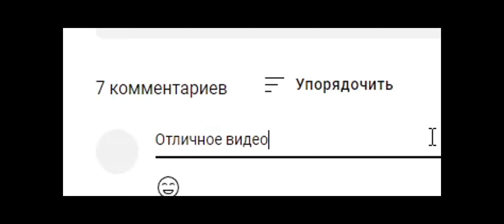Летящей походкой в squad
Геймплей из нескольких игр(в первой нарезке сломалась запись и закинул, что сохранилось в норм качестве), очень много настрела(вранье), позитивных моментов и чуточку меня. Летящей походкой, но куда?
Так же если вам не сложно и вы дочитали до сюда, то оставьте комментарий и лайк, это очень сильно поможет мне и каналу вырасти.